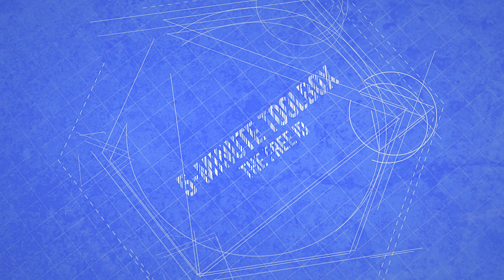5-Minute Toolbox - The Free ID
In this 5-minute toolbox, I share my 100% free ID toolkit. Most of this software is also open-source!

Like the awesome t-shirt I'm wearing in this video? It's from Cara North's range of L&D swag.

SUPPORT IDT AND FUTURE IDTX EVENTS